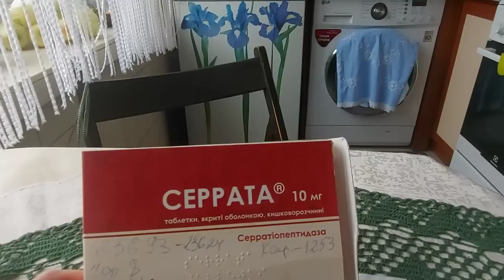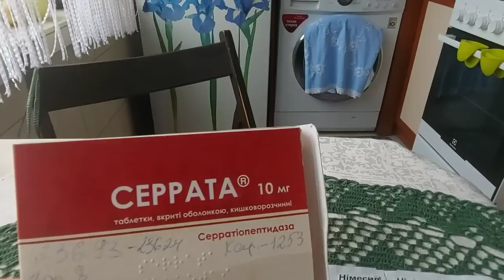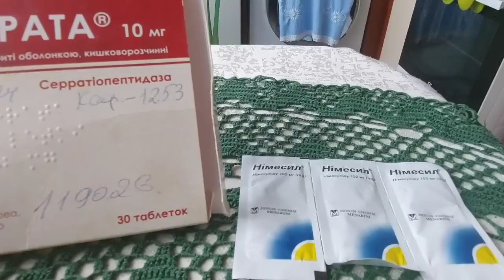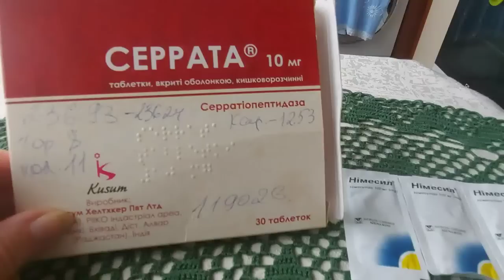Худею Вкусно ЧАХОХБИЛИ. ОБЩАЕМСЯ, Доверяй но Проверяй.☝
Меня зовут Татьяна , я открыла свой канал для помощи в похудении .У нас отличные результаты.В менопаузе а это 56 лет мне удалось похудеть на 47 кг , я ушла от зерновых, перекусов ,минимизировала углеводы.На своем примере показываю ,что все возможно и в климактерическом периоде